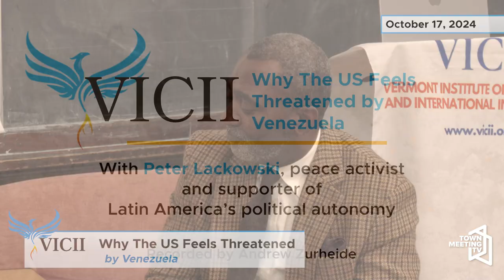Why The US Feels Threatened by Venezuela | VICII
From VICII:

Join us for a compelling public affairs discussion that delves into the ongoing tensions between Venezuela and the United States. This public affairs discussion will explore the ongoing tensions between Venezuela and the United States, focusing on why Venezuela continues to frustrate US foreign policy. The conversation will examine the historical, political, and economic reasons behind these strained relations, highlighting Venezuela’s defiance of US influence and its global alliances.

Peter Lackowski, a peace activist and supporter of Latin America’s political autonomy, will provide his perspective on Hugo Chávez’s Chavismo movement and why it remains a challenge to US interests. Moderated by Sandy Baird, this event will delve into the reasons behind US hostility toward Venezuela, the consequences of sanctions, and what this means for Latin America’s future.

10/17/2024